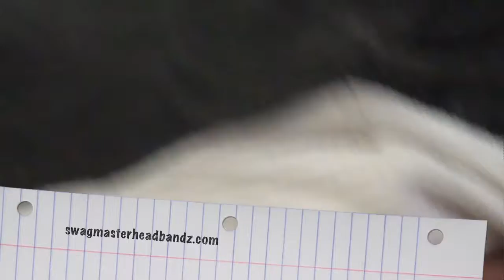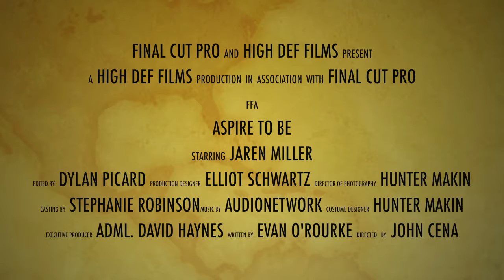Aspire To Be - Behind the Scenes